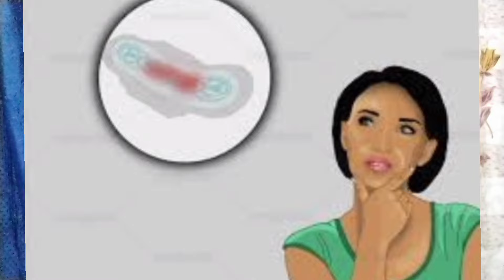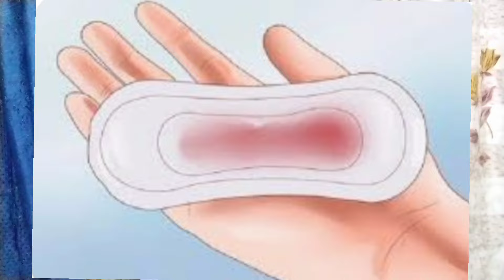Implantation Bleeding 🩸 Hone ke baad Periods Aa Jaye to Kya Pregnant ho Sakte Hai, Kab kare Test 🤔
Implantation Bleeding is a pregnancy Symtoms, ,

implantation bleeding एक प्रेगनेंसी का लक्षण होता है , कब होती है implantation Bleeding, इसके होने के बाद प्रेगनेंसी टेस्ट कब करना चाहिए , ये जानने के लिए  इस विडियो को पूरा देखे वीडियो को लाइक सबस्क्राइब शेयर जरूर करे|